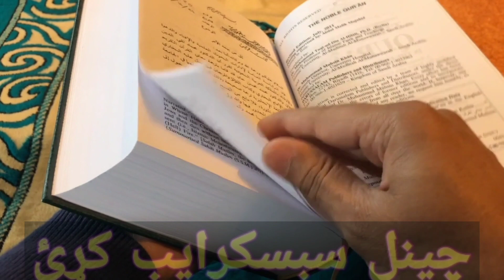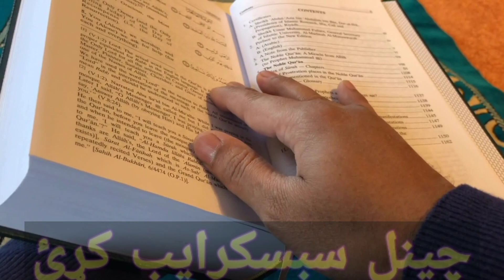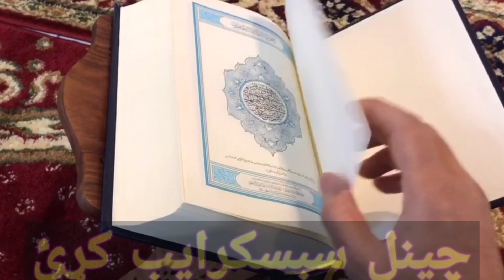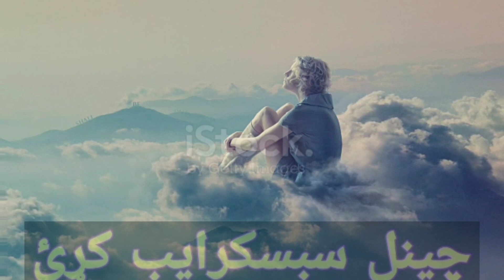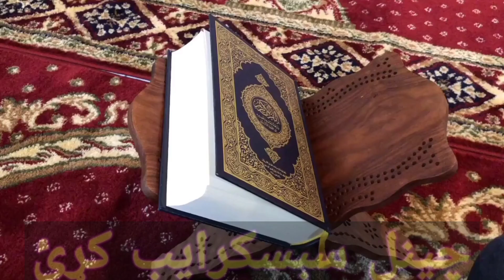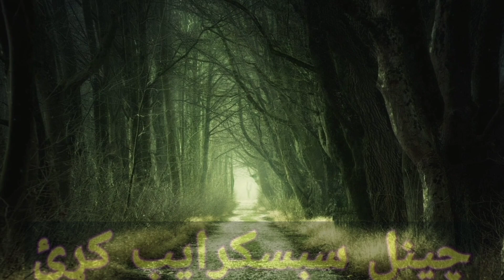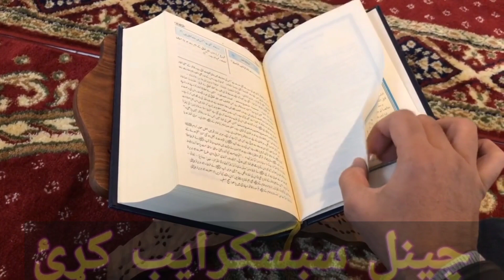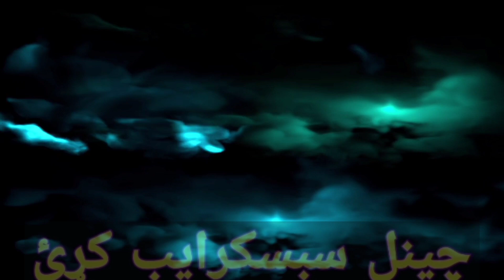Angels' turn known video فرشتوں کے معلومات کے بارے میں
I have made this video about first ok know today so that people get to know right about play یہ ویڈیو میں نے فرشتوں کی معلومات کے بارے میں بنایا ہوا ہے تاکہ لوگوں کو فرشتوں کے بارے میں صحیح معلومات ہوجائے awsservices youtubebestvideos